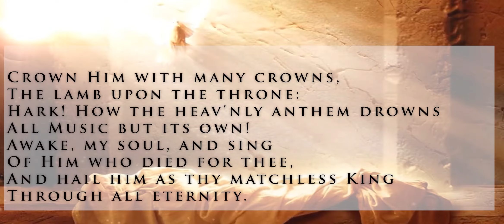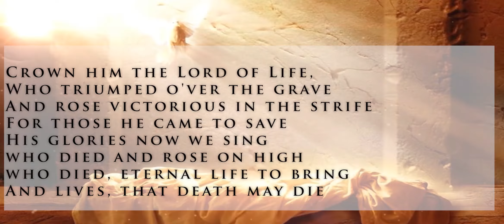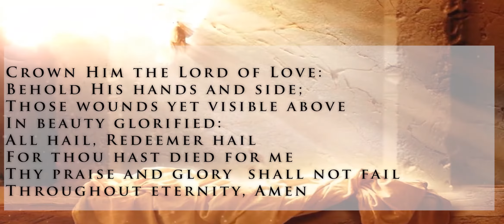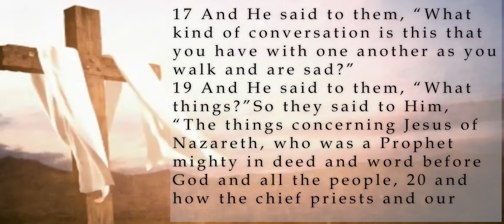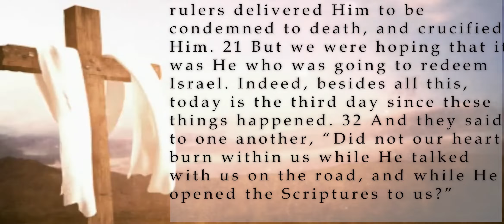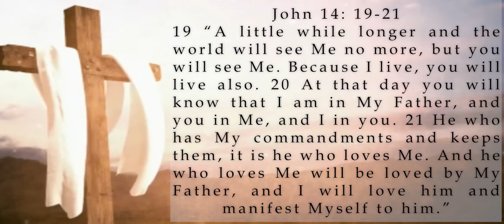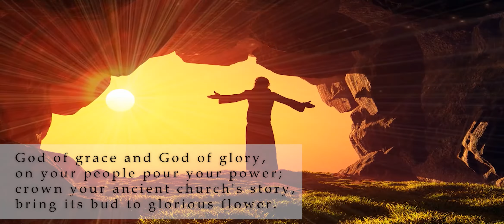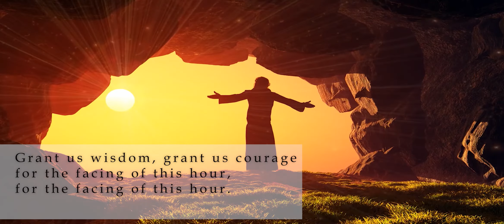Sunday Worship Service - 19th April - Bowen Methodist Church, Mumbai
Pastor - Rev Vijay Endigeri